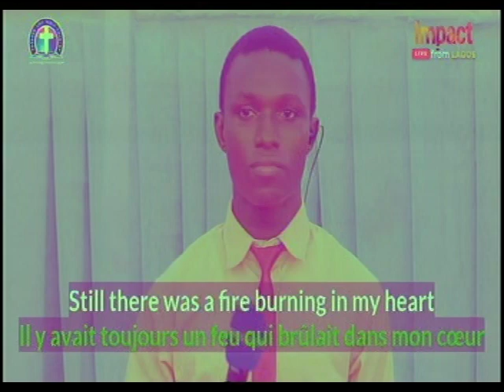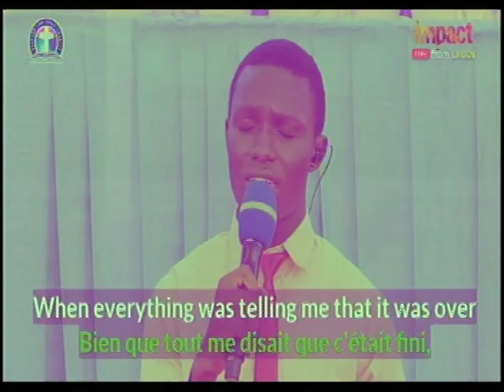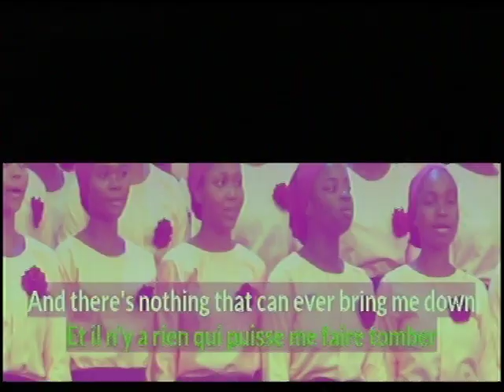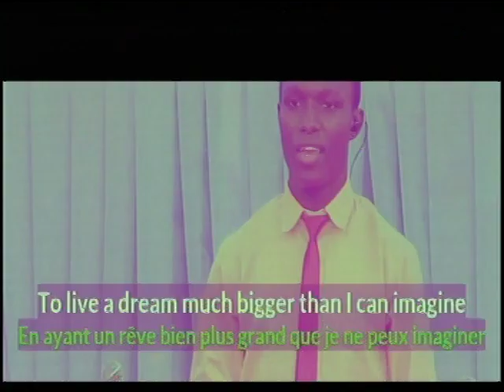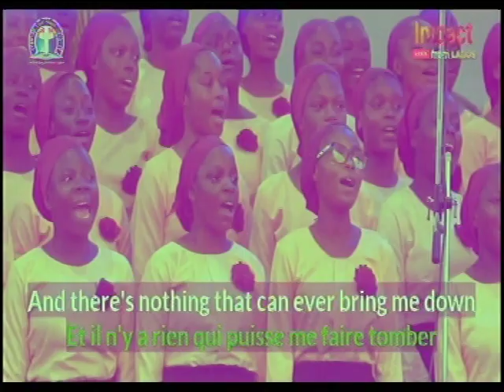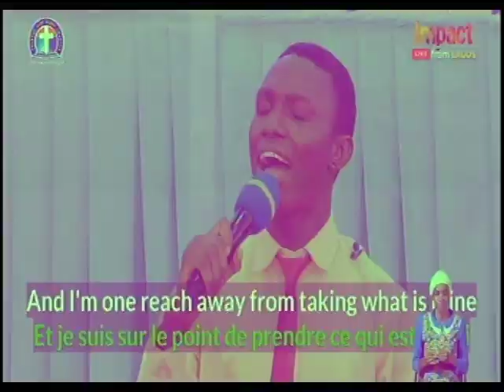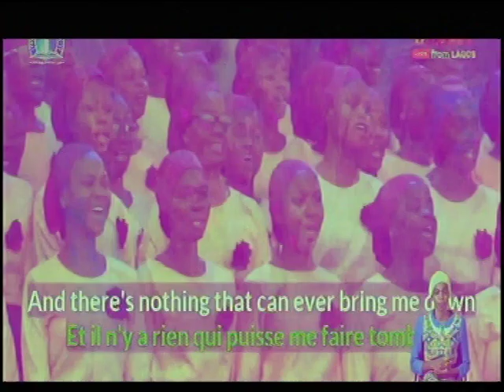YOUTH CHOIR @ IMPART